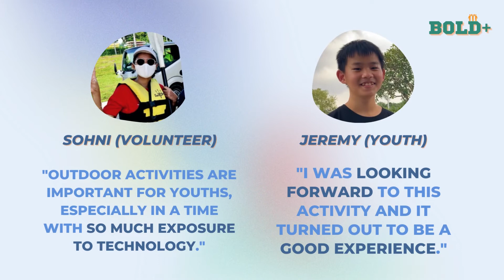Rising Strong - Nurturing Resilient Children and Youth